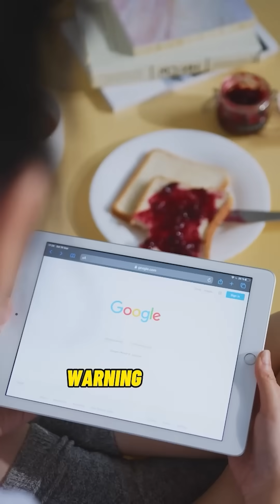Science Sips & Cosmic Drips: Nature's Wildest Party Tricks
Dive into the weirdest, wackiest science facts that'll make your group chat buzz!

🐝 Drunk Bees Get Hive Arrest
Honeybees sipping fermented nectar turn into tiny rebels-guard bees block their wobbly flight home. Nature's bouncers: "Not tonight, Dave." 🍻🚫

🪐 Saturn's Pool Party (If You're Poseidon)
This gas giant could float… if you had a Texas-sized bathtub. Cosmic pool float goals? 🌊💫

👂 Earwax = Tears' Quirky Cousin
Same germ-fighting enzyme, different vibe. Tell Karen you're literally crying earwax. 😭🧬

🌙 Moon's Slow Fade™
1.5 inches/year-it's ghosting Earth so politely. Future werewolves: devastated. 🌍💔

🦥 Sloths: Zen Breath-Holders
40 mins underwater? Dolphins wish. Sloths out-chill everyone. Namaste, king. 🧘♂️🌿